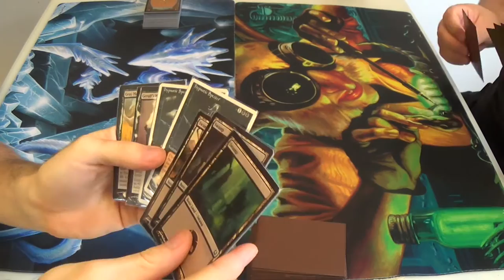Modern Magic — Mono Black Devotion vs. Gruul Burn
I am somewhat concerned about my friend's capacity to keep me off of creatures, but his particular burn deck is slow compared to traditional, monored variants. As such, I have time to make Gary stronger than he probably would be against a faster burn deck. Even so, he got me all the way down to one life point remaining, so his build, having more bombs, is still resilient enough to fight my small-to-medium threats.